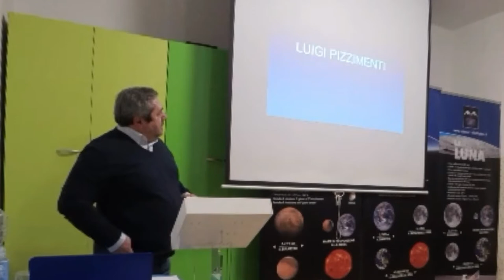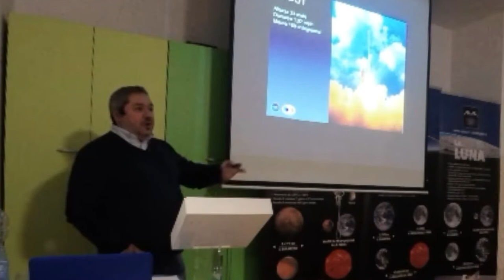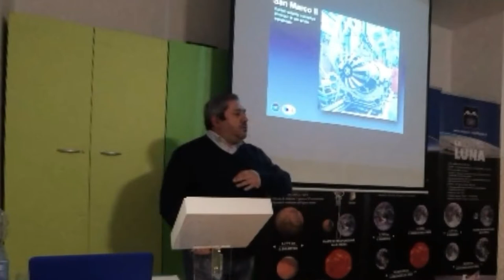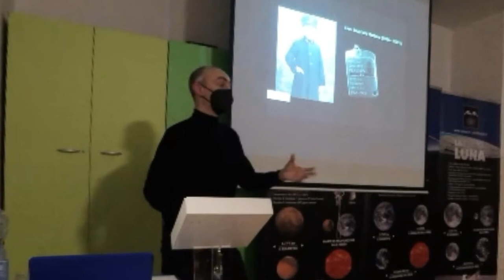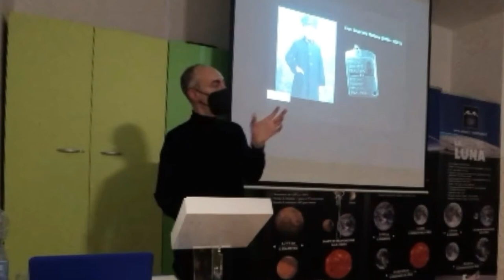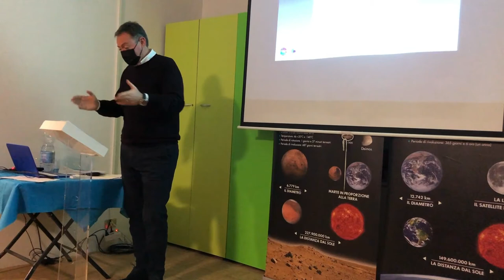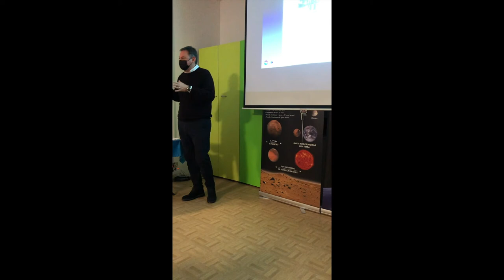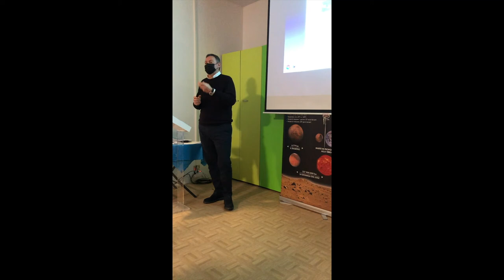ADAA - Conferenza San Marco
In occasione della giornata Nazionale dello Spazio, ADAA presenta l'archivio del Gen. Niccolò Mattana, donato dai nipoti Federico Cabitza e Stefano Birocchi.